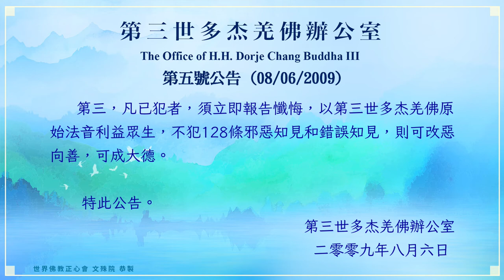世界佛教正心會Youtube頻道 | 第三世多杰羌佛辦公室 第五號公告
第三世多杰羌佛辦公室 第五號公告
        近日有一些地區正在流通未貼有印鑒的第三世多杰羌佛的法音，為此，第三世多杰羌佛辦公室特公告如下：

        第一， 凡未貼有印鑒的第三世多杰羌佛的法音，均不是第三世多杰羌佛的原始法音，很可能已經經過某些別有用心之人的重新刪節，刪掉對他本人不利的部分，而斷章取義，事理顛倒，貽害眾生，因此，不代表第三世多杰羌佛的開示說法。

        第二， 凡是傳播未貼有印鑒的第三世多杰羌佛的法音的人，無論其身份是法王、尊者、仁波且、法師或弟子，由于不依教奉行，破壞法音規章，惡行害眾，為師者均屬妖孽之師，為徒者均屬妖孽之徒。凡為此類人士，一律不予傳法，這是貽害大眾的邪惡之人自討的因果惡報。請大家檢舉揭發，以便認清妖孽嘴臉。

        第三， 凡已犯者，須立即報告懺悔，以第三世多杰羌佛原始法音利益眾生，不犯128條邪惡知見和錯誤知見，則可改惡向善，可成大德。

       特此公告。

二零零九年八月六日